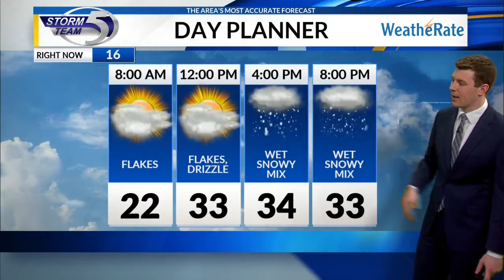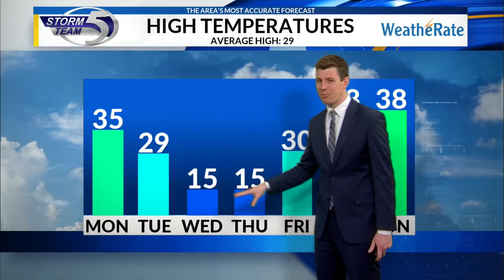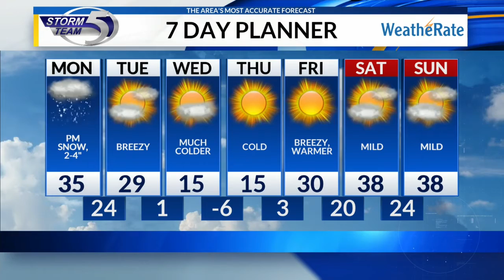Monday morning video forecast 2/17